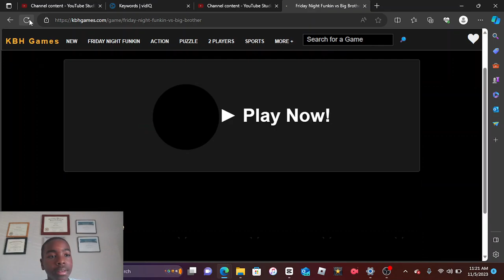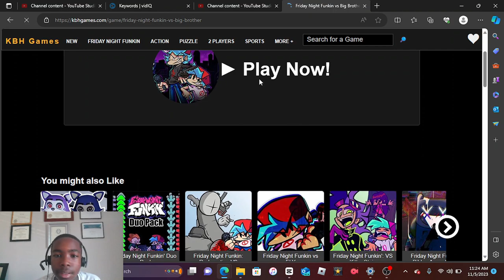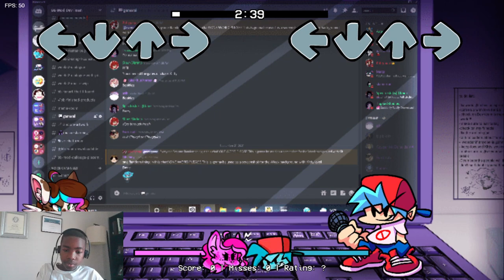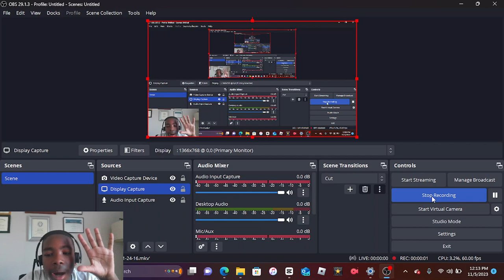FNF For the 4th Time : Friday night funkin’ Playthrough Series Episode 1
I'm just playing Friday night funkin(FNF) for the third time can’t you believe I’m playing as 2 characters in this game?

welcome to the Friday night funkin' or know as (fnf) Playthrough series! instead of starting off with the main game we’re doing a fnf mod instead. I will also do other fnf mods later down the line. Let me know if you want me to play any Friday night funkin mod of your choice! (it can be a fnf creepypasta or fnf scary mods)